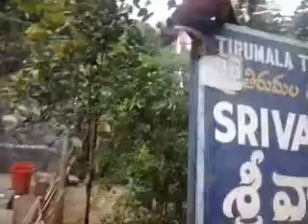ganesh pandian. fast world